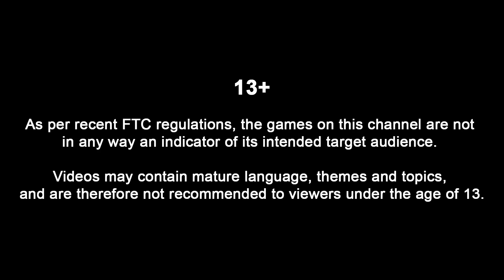*NEW* SKIN IS PAY TO WIN!! - Zooba Best Moments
*NEW* SKIN IS PAY TO WIN! - Zooba Best & Funny Moments Gameplay Compilation Video (iOS, Android)

Hey, i'm Kugo. The Biggest Gaming Channel on YouTube! Upload daily gameplay funny & best moments videos compilation (NOOB vs PRO vs HACKER). You can find a lot of videos all in 1080p 60fps HD Quality of the most popular mobile games (iOS / Android) such as Zooba, Brawl Stars and many more.

Zoo Battle Arena is a twist on traditional battle royale, like Brawl Stars! Get the best from MOBA (Multiplayer Online Battle Arena) and Battle Royale in an animal fight for survival in the zoo.

CHOOSE YOUR ANIMAL - Play as different characters, each with unique strengths, weaknesses and special abilities.

TEST YOUR SKILL - A game easy to pick up, but difficult to master! Each character has a special ability and using them well will determine the course of the battle.

TEAM UP WITH YOUR FRIENDS - Don't feel like playing alone? That's fine! You can invite your friends to play with you. The more the merrier!

BECOME THE #1 - Progress through levels and climb the leaderboard to earn amazing prizes that show your courage and valor.

Jump right in and start battling to be the last one standing! Play anywhere and anytime you want! The zoo is yours for the taking!